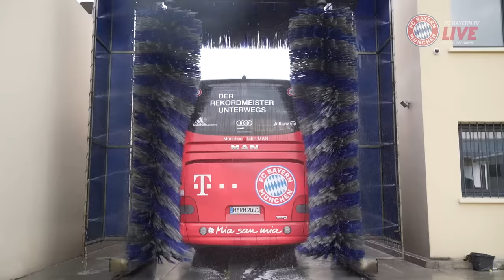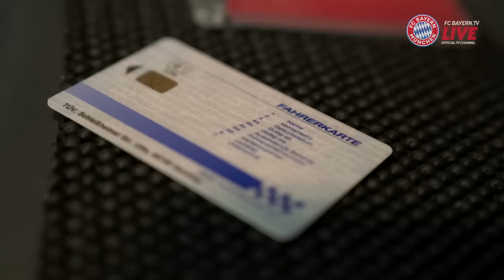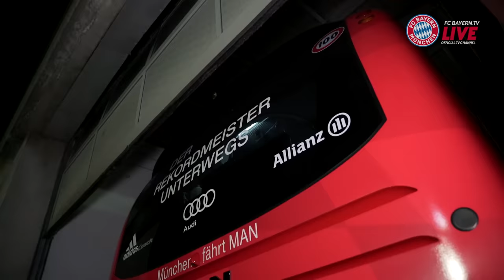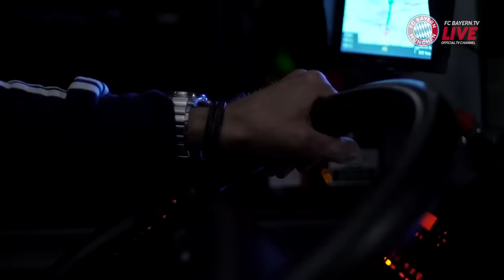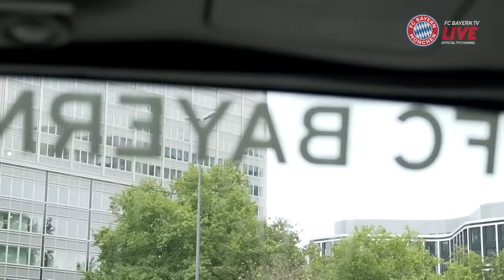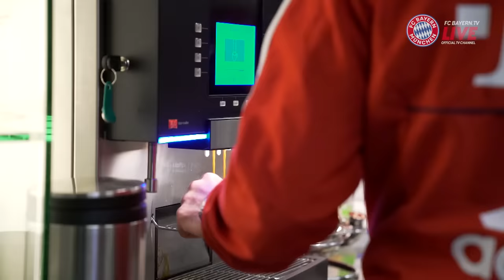So sieht's im FC Bayern Mannschaftsbus aus! 🚌 - Teil 1 | Inside FC Bayern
Die Busfahrer des FC Bayern Michi und Armin nehmen uns mit auf eine besondere Reise. In Inside FC Bayern begleiten wir beide mit dem Mannschaftsbus nach Paris und werfen einen Blick ins Innere!